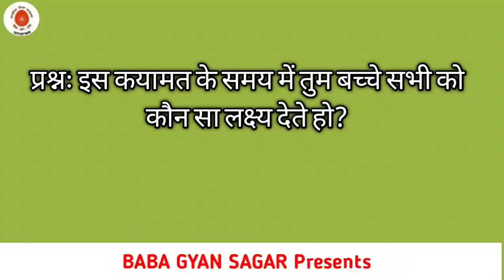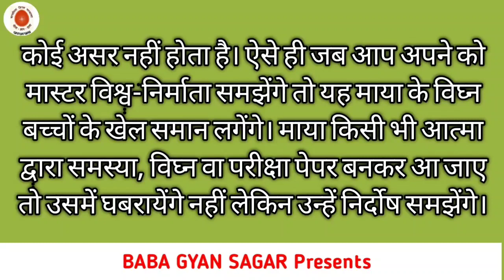आज की मुरली सार | Aaj ki Murali 12-04-2021 | aaj ki murli saar | today murli | Live murli